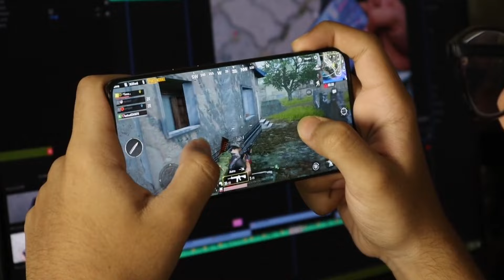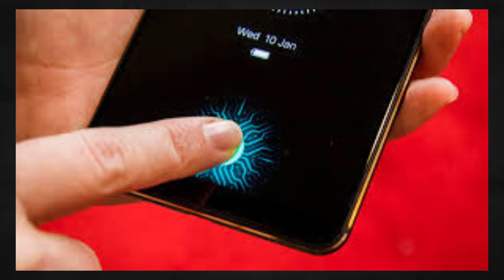Iqoo z9s official launch date | Iqoo z9s price in india | Iqoo z9s Specs camera details